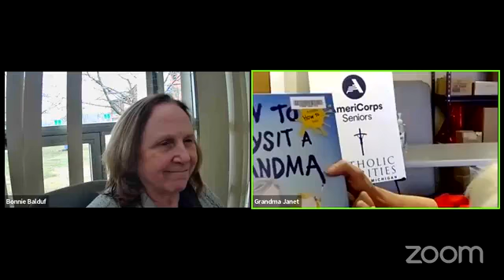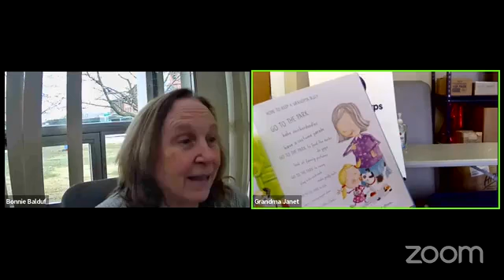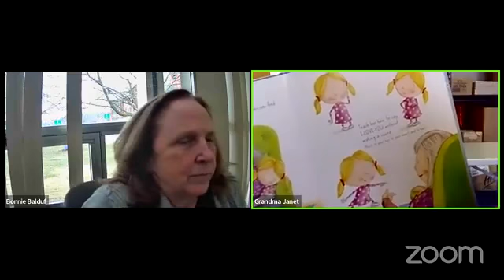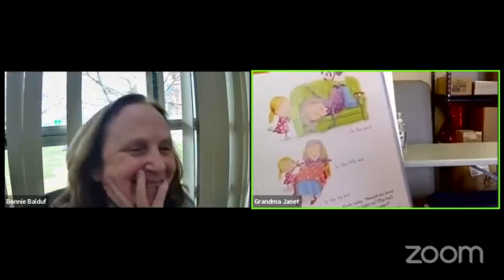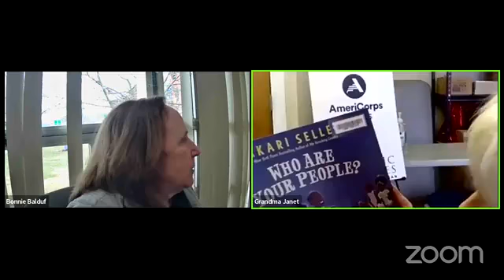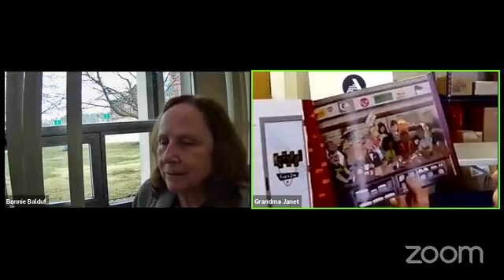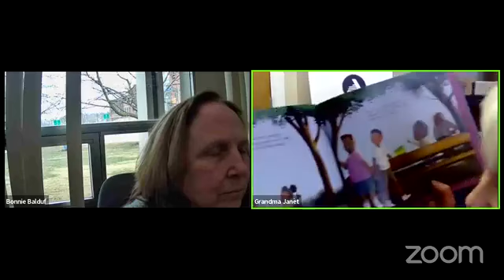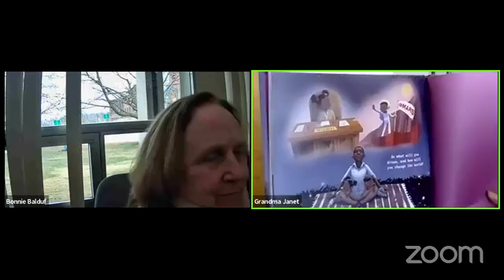Grandma Reads a Story March 30 2022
How To Babysit a Grandma by Jean Reagan
When you babysit a grandma, if you're lucky, you'll have a sleepover at her house! And with the useful tips found in this book, you're guaranteed to become an expert grandma-sitter in no time.

Who Are Your People? By Bakari Sellers When you meet someone for the first time, they might ask, "Who are your people?" and "Where are you from?" Children are shaped by their ancestors, and this book celebrates the village it takes to raise a child- A tribute to the family and community that help make us who we are.